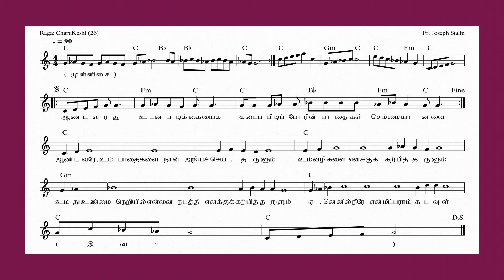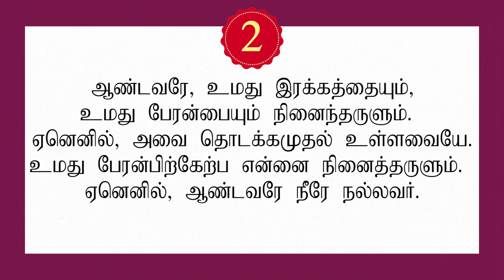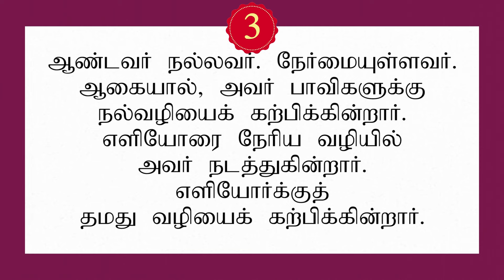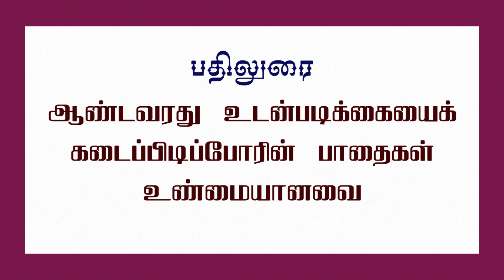Responsorial Psalm | 01st Sunday of Lent | Ps 25| Andavarathu | ஆண்டவரது உடன்படிக்கையை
Direction : Mr. Felix Cyril
Ragam : Charukeshi (26)
Sruti : 1
Scale : C
Style : 4/4
Tempo : 90

பதிலுரைப் பாடல்
தவக்காலம் முதல் ஞாயிறு
திபா 25: 4-5ab, 6-7bc, 8-9

பல்லவி
ஆண்டவரது உடன்படிக்கையைக்
கடைபிடிப்போரின் பாதைகள் உண்மையானவை

ஆண்டவரே, உம் பாதைகளை நான் அறியச்செய்தருளும்.
உம் வழிகளை எனக்குக் கற்பித்தருளும்.
உமது உண்மை நெறியில் என்னை நடத்தி எனக்குக் கற்பித்தருளும்.
ஏனெனில், நீரே என் மீட்பராம் கடவுள்.

ஆண்டவரே, உமது இரக்கத்தையும்,
உமது பேரன்பையும் நினைந்தருளும்.
ஏனெனில், அவை தொடக்கமுதல் உள்ளவையே.
உமது பேரன்பிற்கேற்ப என்னை நினைத்தருளும்.
ஏனெனில், ஆண்டவரே நீரே நல்லவர்.

ஆண்டவர் நல்லவர். நேர்மையுள்ளவர்.
ஆகையால், அவர் பாவிகளுக்கு நல்வழியைக் கற்பிக்கின்றார்.
எளியோரை நேரிய வழியில் அவர் நடத்துகின்றார்.
எளியோர்க்குத் தமது வழியைக் கற்பிக்கின்றார்.